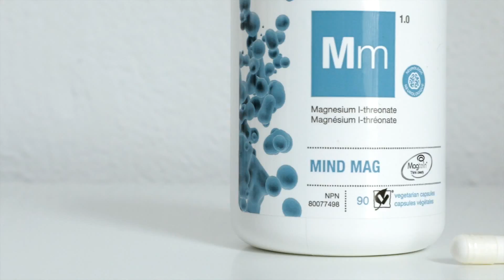Support Cognitive Health with Mind Mag - Ep3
While magnesium is found in a variety of sources that have varying degrees of benefits given their dosages and chelates, Mind-Mag has the unique ability to affect brain levels of magnesium as the only form that can easily cross the blood brain barrier. By doing so, this form of magnesium lends itself to some very impactful benefits for overall brain function and performance. In clinical trials magnesium-threnonate has been shown too;

Follow Dr. Dwayne N. Jackson:
References:
Vink R. Magnesium in the CNS: recent advances and developments. Magnes Res. 2016 Mar 1;29(3):95-101.
Li W, Yu J, Liu Y, Huang X, Abumaria N, Zhu Y, Huang X, Xiong W, Ren C, Liu XG, Chui D, Liu G.
Elevation of brain magnesium prevents synaptic loss and reverses cognitive deficits in Alzheimer's disease mouse model. Mol Brain. 2014 Sep 13;7:65.
Abumaria N, Luo L, Ahn M, Liu G. Magnesium supplement enhances spatial-context pattern separation and prevents fear overgeneralization. Behav Pharmacol. 2013 Aug;24(4):255-63.
Wang J, Liu Y, Zhou LJ, Wu Y, Li F, Shen KF, Pang RP, Wei XH, Li YY, Liu XG. Magnesium L-threonate prevents and restores memory deficits associated with neuropathic pain by inhibition of TNF-α. Pain Physician. 2013 Sep-Oct;16(5):E563-75.